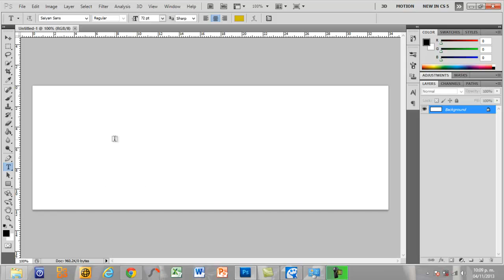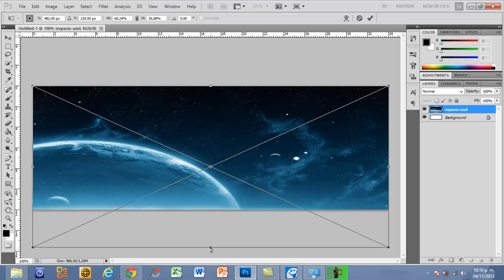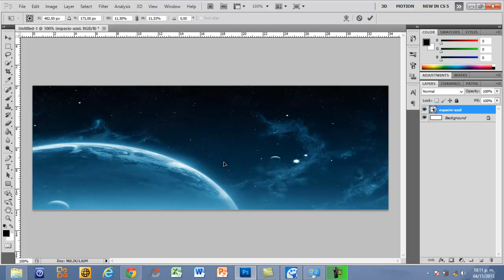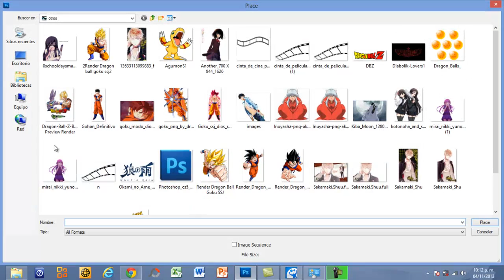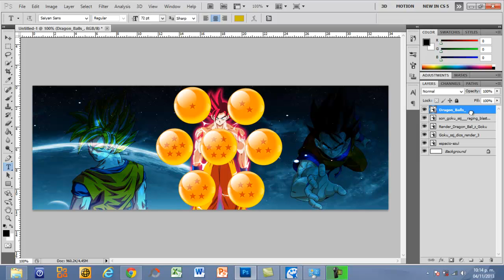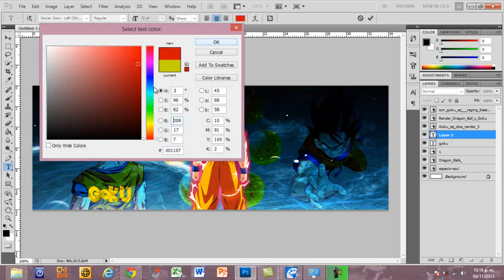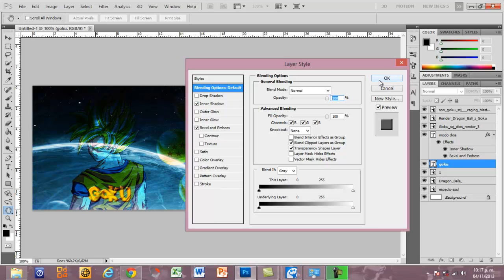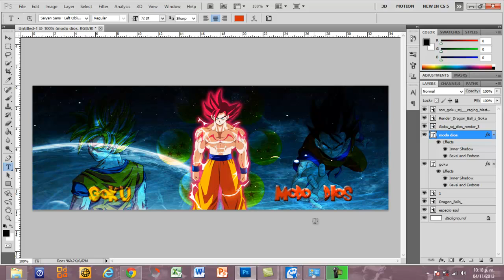como hacer una portada de dragon ball z con photoshop cs5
Hola!!
hoy les enseñare como hacer una portada para facebook de dbz de manera facil para principiantes, espero que les gustes.